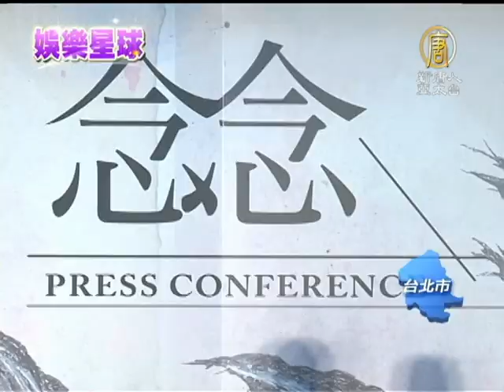【張艾嘉_娛樂新聞】張艾嘉新片《念念》 張孝全梁洛施主演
【張艾嘉_娛樂新聞】張艾嘉新片《念念》 張孝全梁洛施主演(NTDAPTV) 金馬常客張艾嘉，會編會導又會演，睽違將近10年的時間，才有新電影在台灣開拍，男女主角保密到家，到記者會當天才公布，由台灣演員張孝全、柯宇綸，以及香港女星梁洛施主演。【新唐人亞太台2013年9月3日訊】

張艾嘉主導的新片，到記者會當天，才公布男女主角，由張孝全、柯宇綸主演，而最受矚目的莫過於香港女星，梁洛施。

導演 張艾嘉：「從看Bella，以前的戲，我就覺得她是一個會把自己用生命去燃燒的一個角色。所謂比較內心的東西，你的生活的經歷一定要夠豐富，對看東西感受要夠強烈。」

今年25歲的梁洛施，從12歲就踏入娛樂圈，從事模特兒，曾演過電影《刺青》《神鬼傳奇3》，後與香港富商李擇楷交往，就此息影，這是她產後復出的第一部作品。

香港女星 梁洛施：「特別跟小朋友吃很多，而且現在出來工作，就要開始減肥，為了這個電影，所以就減肥。」

香港女星 梁洛施VS.主持人：(很想拍戲嗎?你在休息的時候)我...」

梁洛施面對媒體，幾度辭窮，坦言再次復出是很重大的決定。女主角受矚目，張艾嘉主導的文藝愛情片，講述三個年輕人的故事，故事內容橫跨20多年，將在台北以及綠島取景開拍。